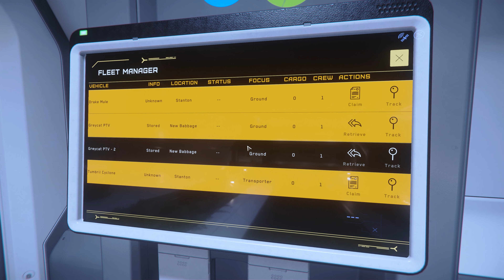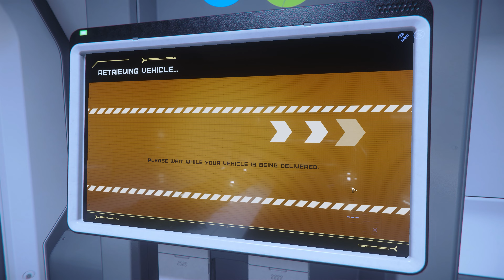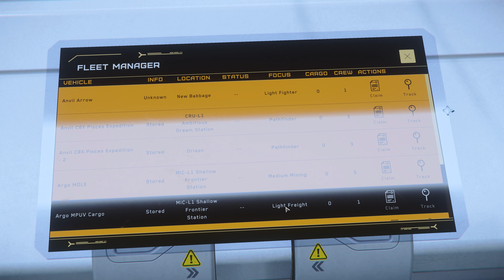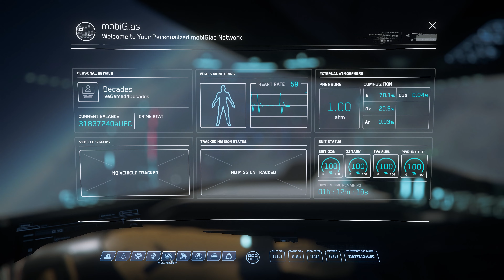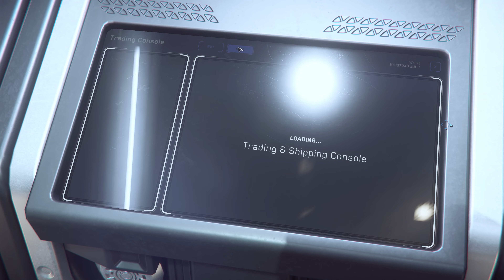Star Citizen 3.17.1 Gameplay | Delivery Contract | S1 Episode 19 | 4K | RTX 3090 FW3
Star Citizen 3.17.1 Gameplay | Trying Delivery Contract | S1 Episode 19 | 4K | RTX 3090 FW3

Episode 19 - Flying a C2 Hercules to delivery one package is hilarious
💥Channel Support💥
💥Resources For Star Citizen💥
💥Looking to get into Star Citizen💥
💥MY CURRENT PC SPECS - Custom Built By Decades💥
CPU - Intel Core i7-6700K @ 4.00GHZ (Water Cooled)
Memory - 32GB Crucial Ballistix
GPU - RTX 3090 FW3
HD - NVMe 2TB (M.2) | 2TB M.2 via PCIe16X | 4TB Sata Mechanical Drive
💥New PC Build Ordered 5/10/22 - Custom Built By Decades💥